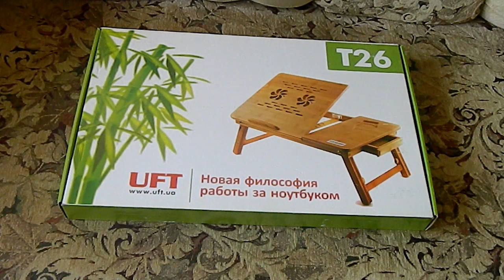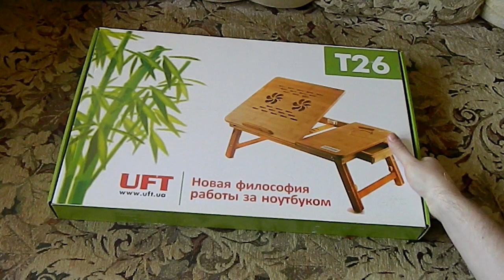Столик для ноутбука, или операция «Кофе в постель»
Отличный столик-трансформер для ноутбука, планшета, выполненный из бамбука позволяет работать где угодно, а главное с комфортом. Хорошо подойдет как для работы и игр, так и для романтического завтрака в постель.